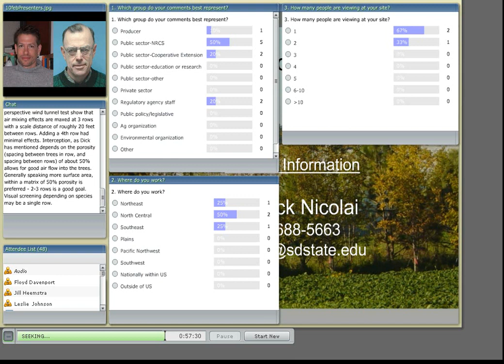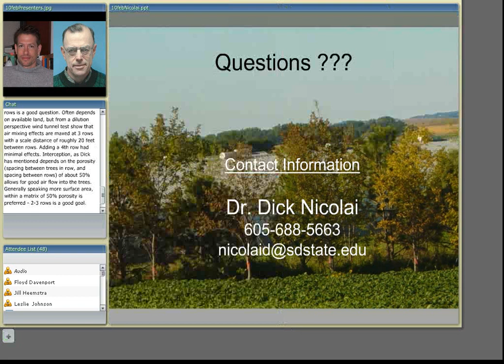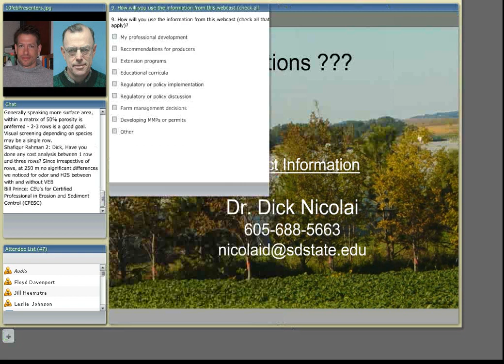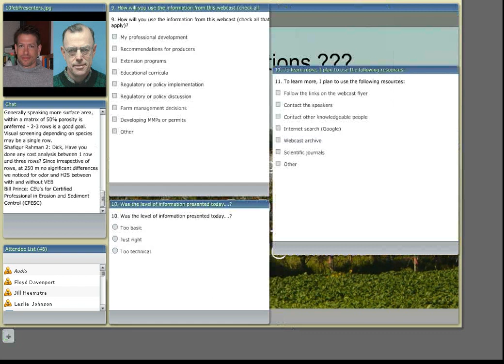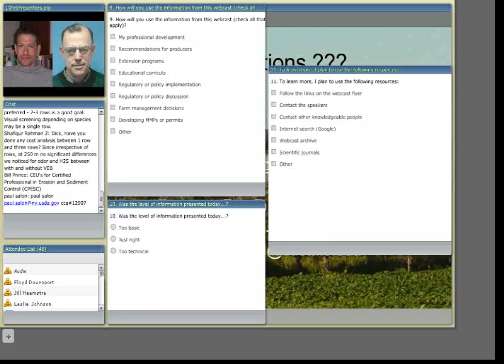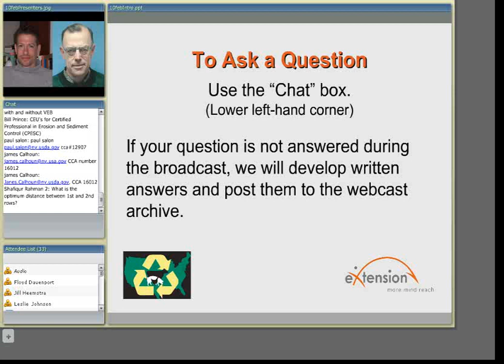Mitigating Air Emissions with Vegetative Environmental Buffers Q&A